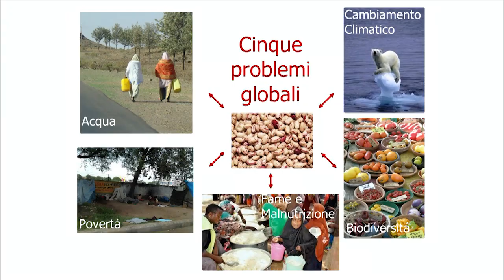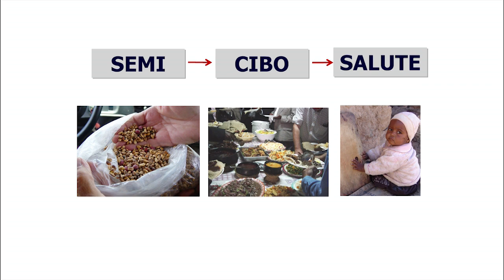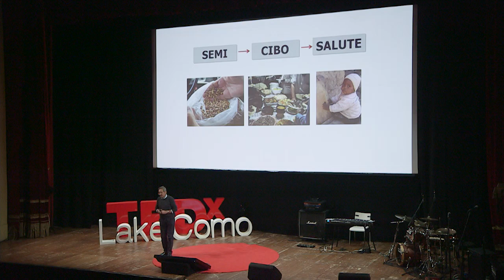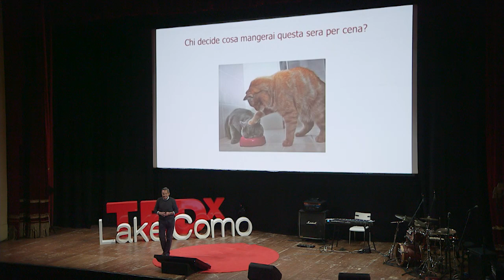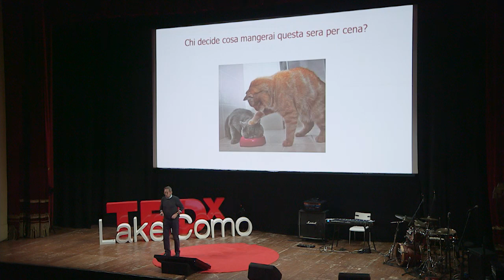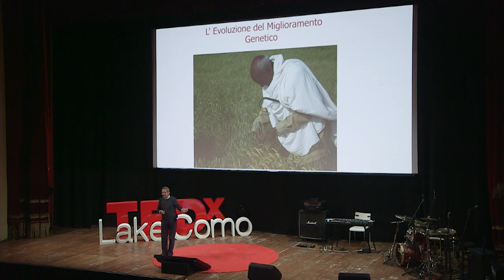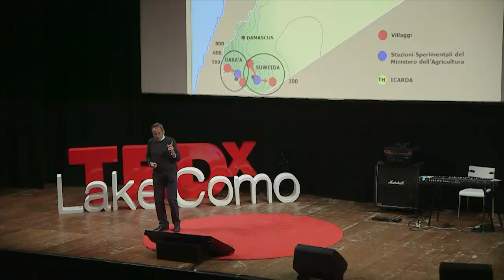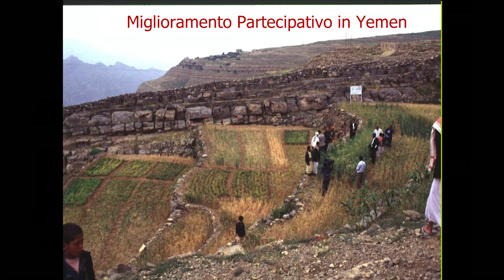Seeds and farmers | Salvatore Ceccarelli | TEDxLakeComo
This talk was given at a local TEDx event, produced independently of the TED Conferences. Bioviversity Expert. The field of research of Salvatore Ceccarelli is the preservation of biodiversity. Agronomist, Associate Professor of genetic improvement at the Faculty of Agriculture, University of Perugia until 1987, Salvatore has designed and implemented a program of evolutionary genetic improvement in various countries - from Iran to Uganda - the purpose of which is to enable farmers, with a participatory approach, to regain control of the seeds presently controlled by few multinational corporations. His work as a consultant for several international organizations has led him to develop interesting collaborations with researchers from all over the world

Bioviversity Expert. The field of research of Salvatore Ceccarelli is the preservation of biodiversity. Agronomist, Associate Professor of genetic improvement at the Faculty of Agriculture, University of Perugia until 1987, Salvatore has designed and implemented a program of evolutionary genetic improvement in various countries - from Iran to Uganda - the purpose of which is to enable farmers, with a participatory approach, to regain control of the seeds presently controlled by few multinational corporations. His work as a consultant for several international organizations has led him to develop interesting collaborations with researchers from all over the world